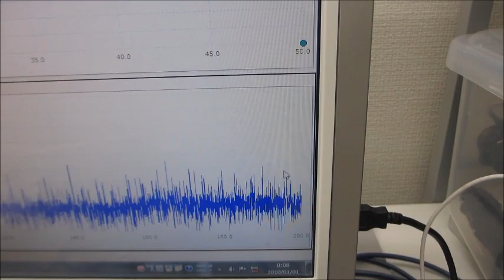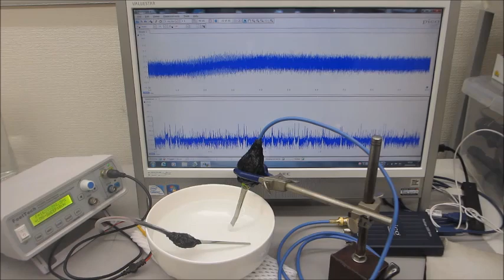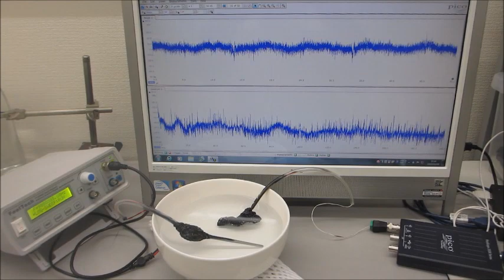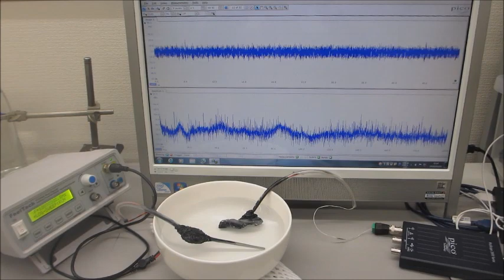超音波伝搬特性（音響特性）の分類に基づいた、超音波発振制御実験（超音波システム研究所）